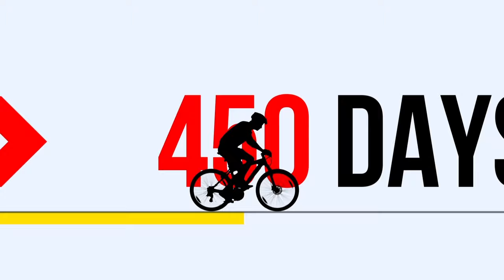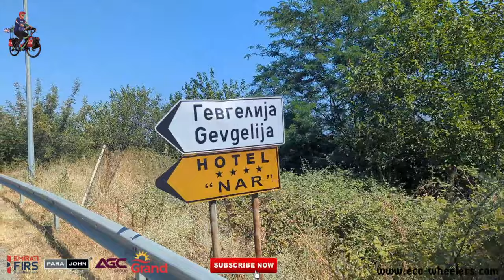North Macedonia ഗ്രാമങ്ങളിലെ മനോഹര കാഴ്ച്ച | North Macedonia Village View| India to London | EP-02🇲🇰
In this video, I am cycling through the villages of North Macedonia. I enjoy these beautiful places and lakes lying around North Macedonia. North Macedonia Village View is Beautiful.

India to London | Greece Vlog | Fayis Asraf Ali

INDIA 🇮🇳 TO LONDON 🇬🇧 | SOLO BICYCLE EXPEDITION.

0:00 Intro
06:55 forest
10:19 North Macedonian village

Glad you found my videos on YouTube. If you're new to my channel a big warm welcome to the family "ECOWHEELERS".

● AGC